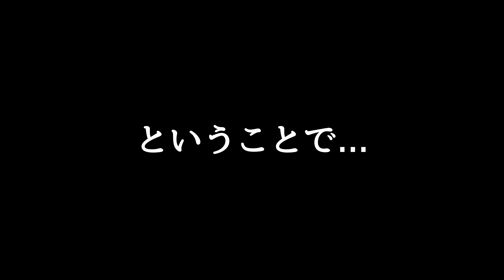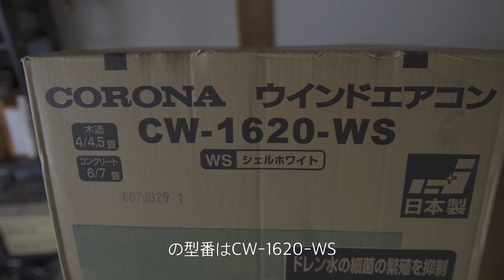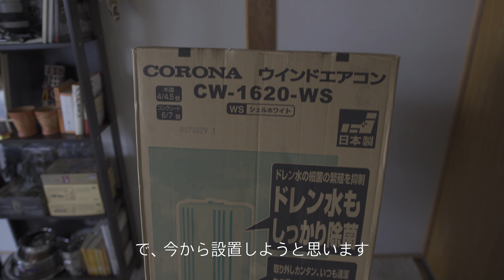この夏はコロナ（の窓用エアコン）で乗り切る！【格安アパートYouTubeスタジオ化計画】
格安アパートYouTubeスタジオ化計画も、夏本番を前に重要局面を迎えました！
なんとエアコンを付けたのです。
しかも通常の壁掛けタイプではなく、コロナの窓用エアコン！
格安アパートに冷風は吹くのか！？
要注目です。

【自著宣伝】
旅の青春小説、kindle Unlimited対象書籍。
BLOGもやってます。

・SONY RX100m7
・SONY α6400
・SONY E PZ 16-50mm F3.5-5.6 OSS
・SIGMA 16mm F1.4 DC DN | Contemporary
・ZHIYUN CRANE M2
＝＝＝Music/音楽＝＝＝